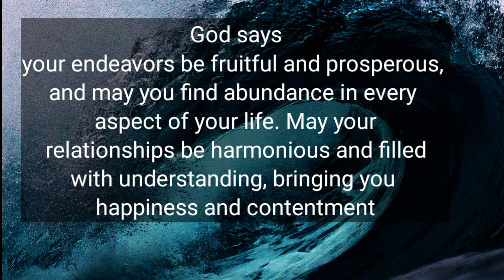God's message today 💌 Prophetic word ✝ God's message for me today | Word of god